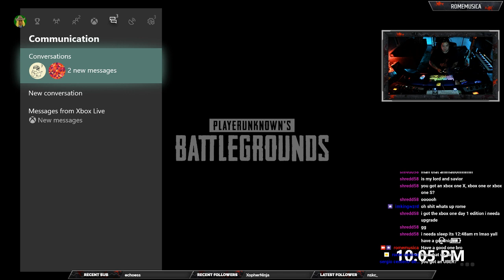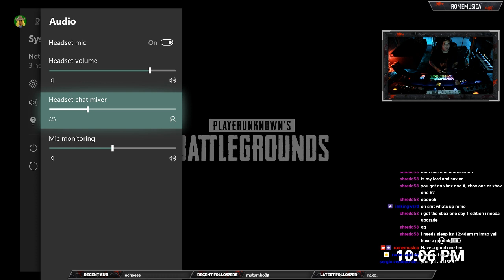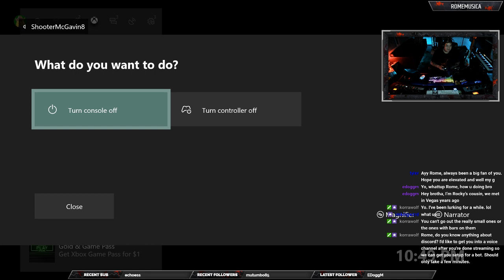Pub G w/ Da Boyz (twitch)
Usually im making music in the studio but sometimes I just want to hang with you guys and play some video games .

Help me out by sharing this channel if you know other people who may be interested.

"The Download” series about the creative process. I will be producing music in this series and displaying them as high definition visually and sonically as possible. I will be making hip hop beats, rap beats, Alternative , trap beats, edm beats, pop songs and many more throughout these episodes. Don't be shy and tell me what you want to see more or less of !!

beat maker,
fl studio,
music,
producer,
vlog,
studio one,
pro tools

The Download  - Make Music with Rome Ramirez